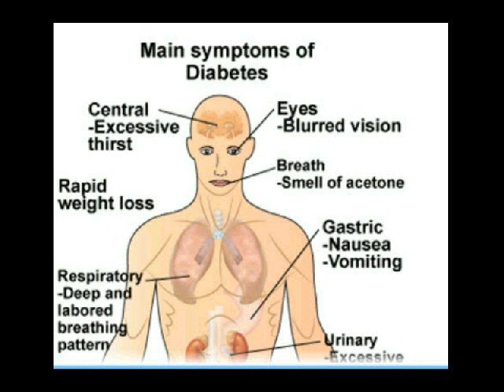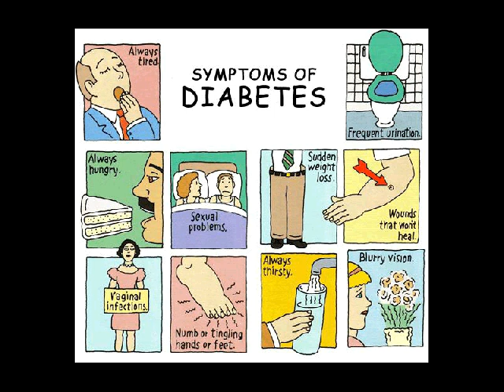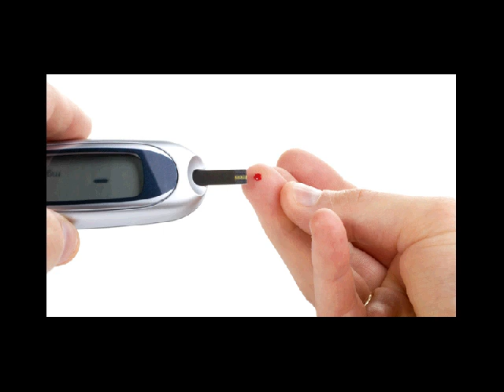penyakit diabetes insipidus